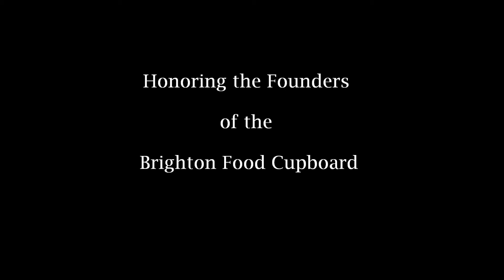Jewish Family Service Masquerade Ball 2016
Join us for an elegant evening!  Come masked or let us mask you!